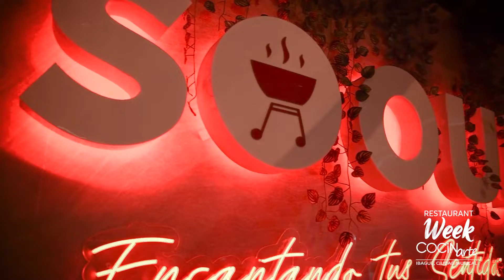Restaurante Sooul, participa de CocinArteRestaurantWeek 2022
Sooul nos ofrece música 🎶 en vivo en un espacio muy agradable, en el que, al mismo tiempo, podemos disfrutar de sus recetas 🍽 únicas, las cuales harán parte de esta nueva versión de CocinArteRestaurantWeek.

Edición, dirección y cámara:@juancamilovillanuevagarzon5851